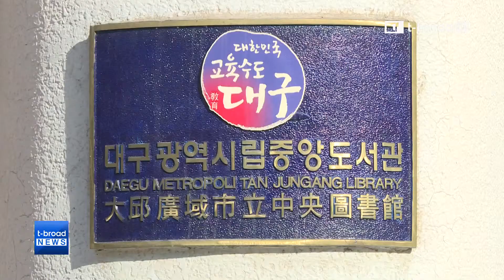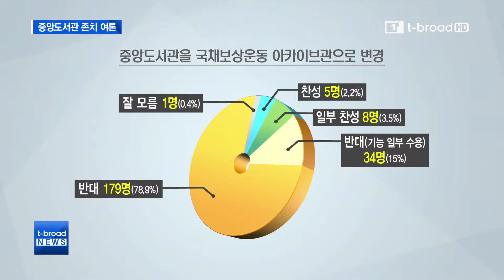대구 중앙도서관 앞으로 어떻게 될까? 없어지나요?? /티브로드 대구방송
중파도 없어지고.. 중앙도서관도 없어지나요 ㅠㅠ??
앞으로 중앙도서관이 어떻게 될지
궁금한 가운데 존치 의견이 압도적으로 높다고 하네요 !